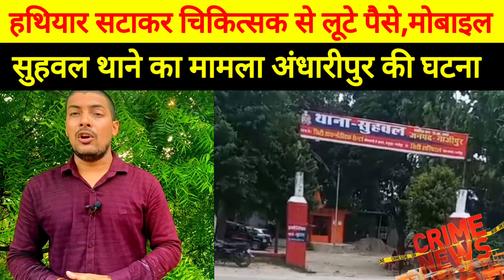सुहवल थाने का मामला,पुलिस जांच में जुटी